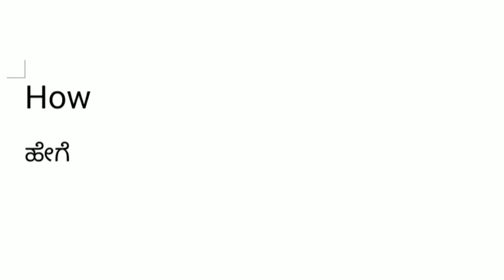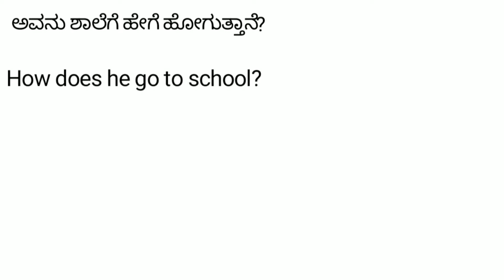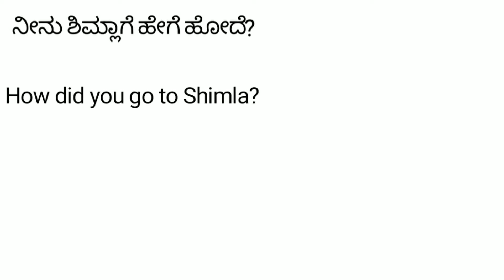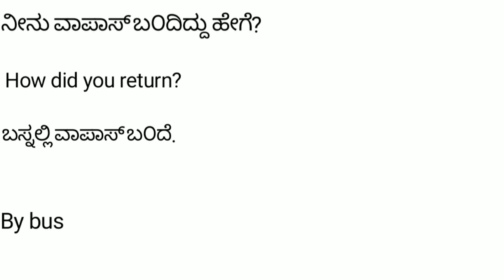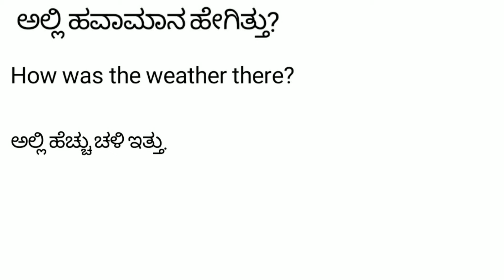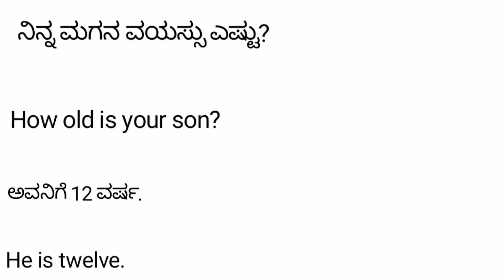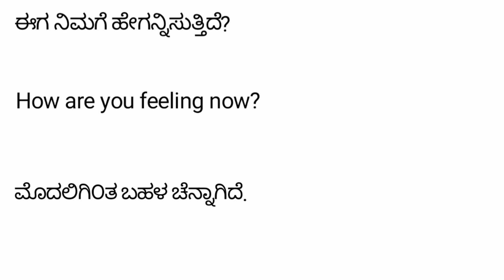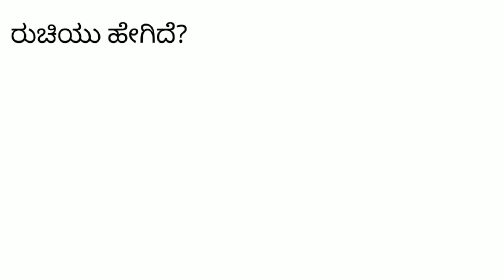Spoken English sentences using HOW word||question and answer conversation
Spoken English sentences using HOW word||question and answer conversation, In this vedio I have been explained about how can we use HOW questions and answers in daily conversation, explained in kannada